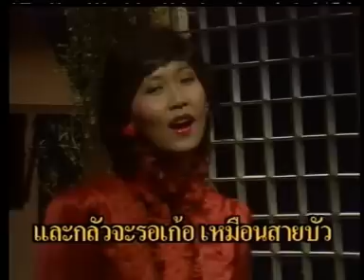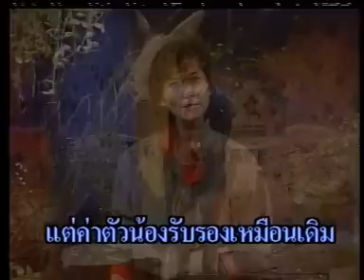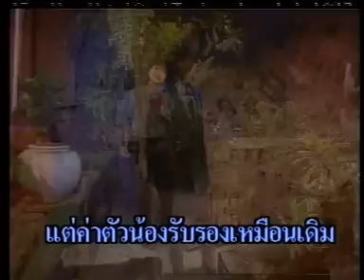จะขอก็รีบขอ ศิรินทรา นิยากร ชุดรู้ว่าเขาหลอก